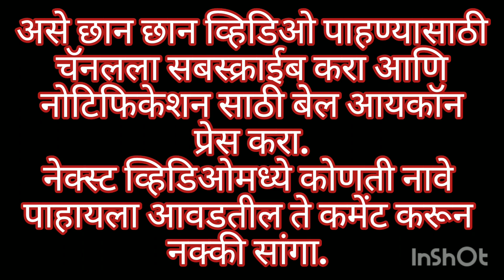अतिशय सुंदर आणि मॉडर्न मुलींची नावे||cute baby girl unique name.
मुलींची नावे...तुम्हच्या लाडकीसाठी युनिक मॉडर्न नावे /मुलींचीनावे /
मुलींची नावे, मुलींची मराठी नावे, मराठीमध्ये मुलींची नावे, २०२२मुलींची नावे, २०२३मुलींची नावे, हिंदू धर्मातील मुलींची नावे, हिंदू मुलींची नावे,जन्मलेल्या मुलींची नाव, मुलींच्या नावाची यादी